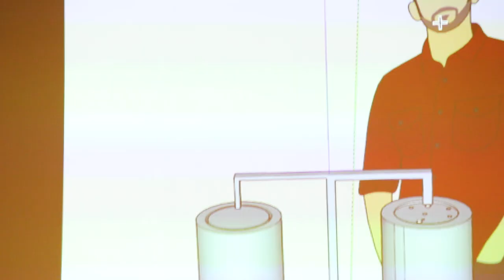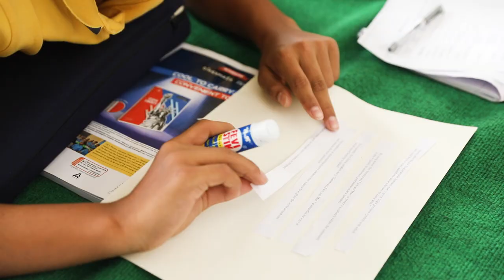Summer at Woodstock